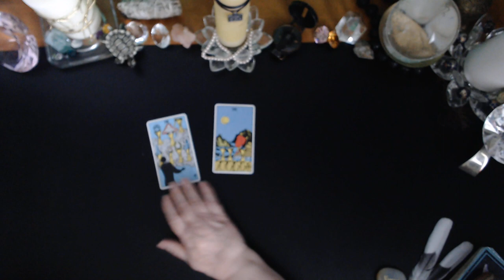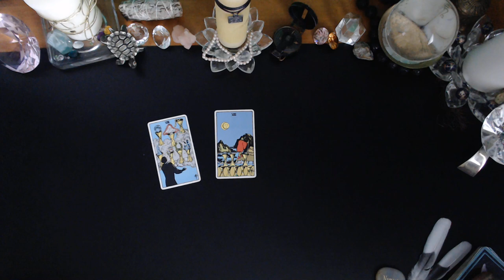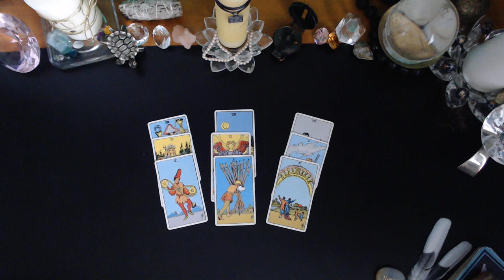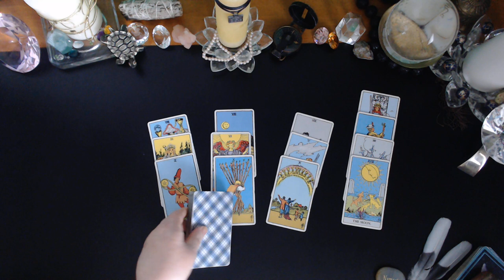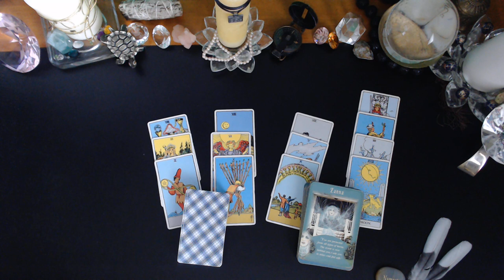ARIES♈ Wonderful New Ideas MARCH 28 - APRIL 3 2023